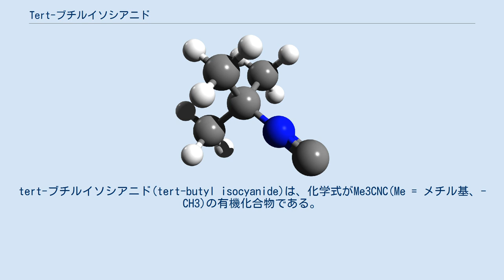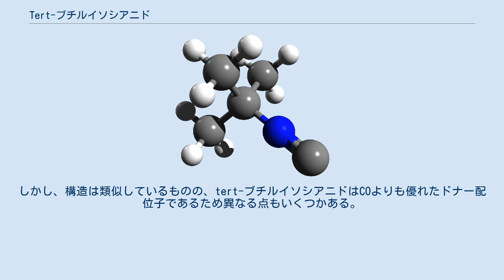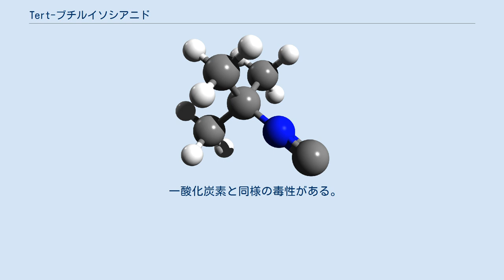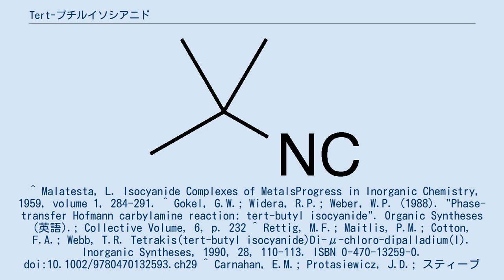Tert-ブチルイソシアニド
Tert-ブチル化合物
tert-ブチルイソシアニド(tert-butyl isocyanide)は、化学式がMe3CNC(Me = メチル基、-CH3)の有機化合物である。
イソシアニドの一つで、官能基 C≡N-R を有する。
反応性の大きい無色の液体で、強い不快臭を持つ。
遷移金属元素と安定な錯体を形成し、金属-炭素結合を作ることができる 。
tert-ブチルイソシアニドのニトリル異性体はピバロニトリルである。
 tert-ブチルイソシアニドは、ホフマンカルビルアミン反応で合成される。
この反応では、tert-ブチルアミンのジクロロメタン溶液を、触媒量の塩化ベンジルトリエチルアンモニウム（相間移動触媒）の存在下、クロロホルムと水性水酸化ナトリウムで処理する。
 シアニドの炭素上に非共有電子対があるため錯体の配位子になることができ、特に酸化数が0、+1、+2の金属と錯体を作る。
tert-ブチルイソシアニドは、Pd(I)のような稀な酸化数で金属を安定化させることが分かっている。
 tert-ブチルイソシアニドは大きなtert-ブチル基を有するにもかかわらず、八配位のホモレプティック錯体を作ることができる。
これは中心金属とtert-ブチル基との距離が直線的なM-C-≡N+-C結合により長くなるためである。
 例えばFe2(CO)9とFe2(tBuNC)9のようにtert-ブチルイソシアニドが形成する錯体は、二成分金属カルボニル錯体と化学量論的にいくつかの類似点がある。
しかし、構造は類似しているものの、tert-ブチルイソシアニドはCOよりも優れたドナー配位子であるため異なる点もいくつかある。
例えばFe(tBuNC)5は容易にプロトン化するが、Fe(CO)5はしない。
 一酸化炭素と同様の毒性がある。